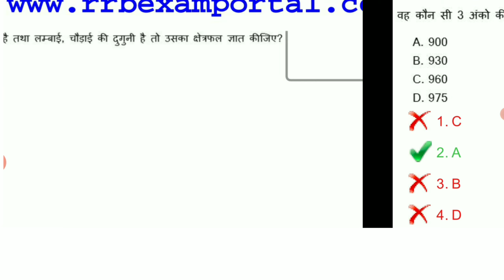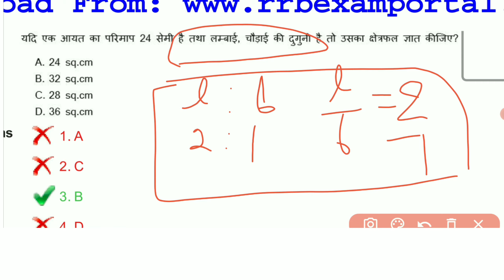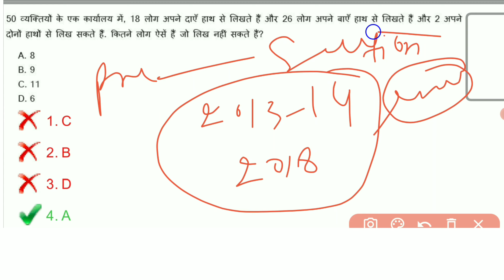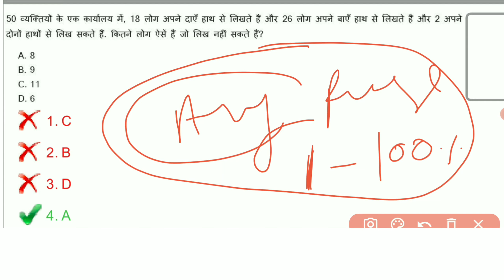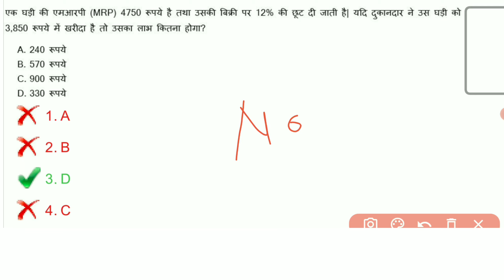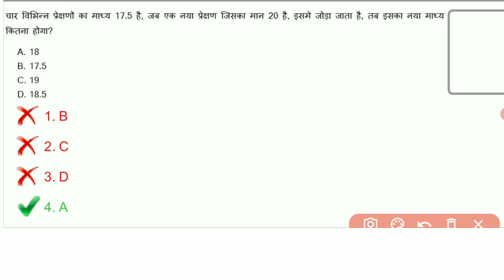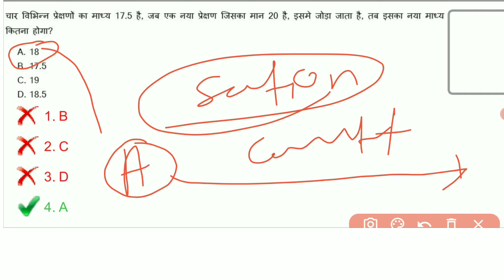Railway Math Previous Papers Solution। Groupd Math Previous Questions। RRC GROUP D Maths Questions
Railway Group D 2021। RRC GROUP D Math Previous Papers।Railway GroupD Math Previous Papers। GroupD
RRC Group D Previous Year Math Questions Solved RRC Group D Exam 2021Math TricK RRC GroupD RRB GROUP D PREVIOUS YEAR PAPER PART 1 RAILWAY MATH RAILWAY PREVIOUS YEAR PAPER RRB GROUP D#Railway